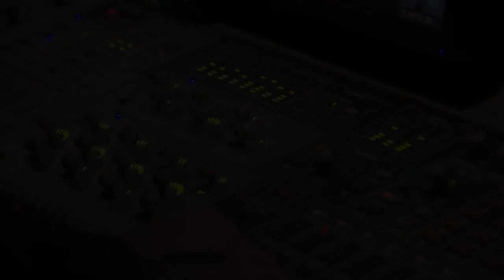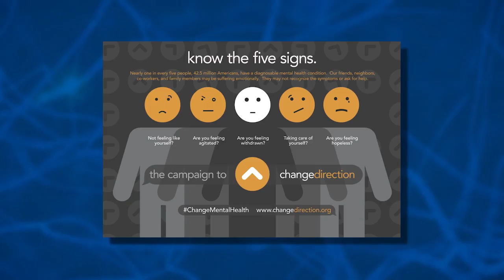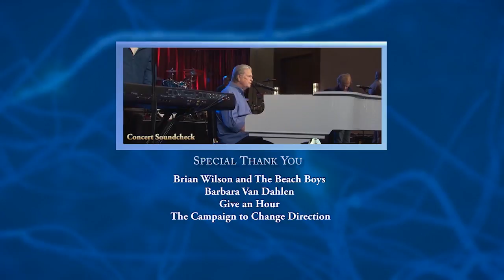Healthy Minds - 403 - Brian Wilson, Love & Mercy